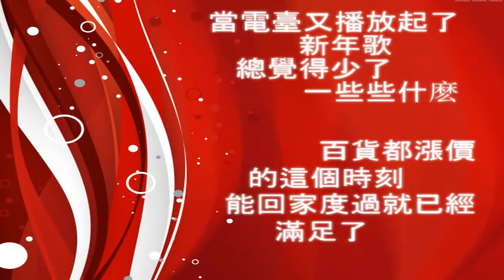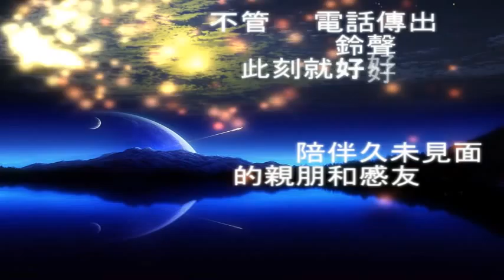《團圓》DAMP新年歌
夢旋DAMP祝大家！新年快樂！！！Cheer